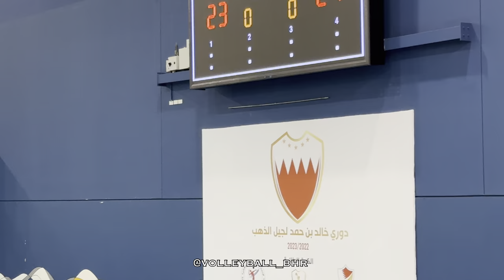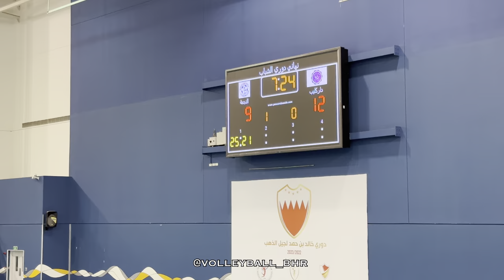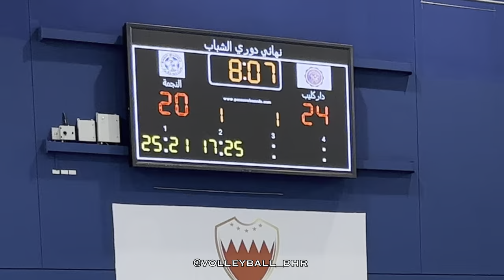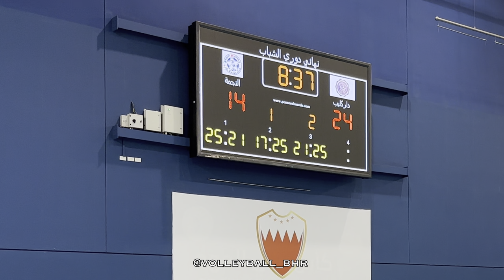شباب داركليب ابطال الدوري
7-2-2023

تغطية نهائي دوري الشباب

بين داركليب و النجمة
انتهت بفوز العنيد 3-1